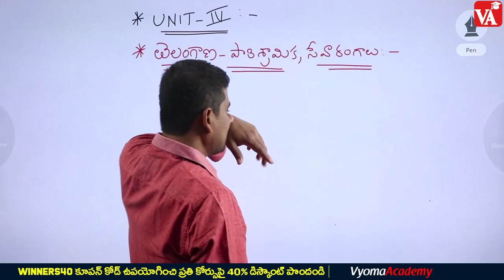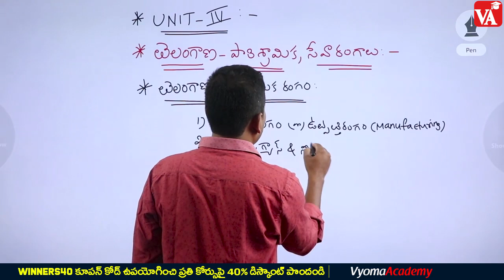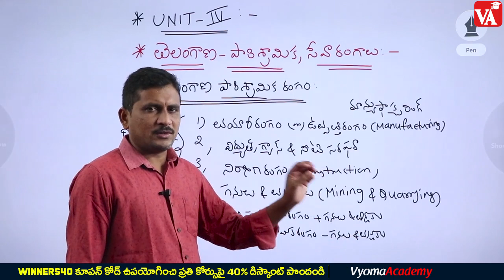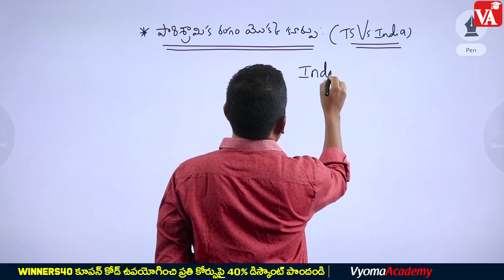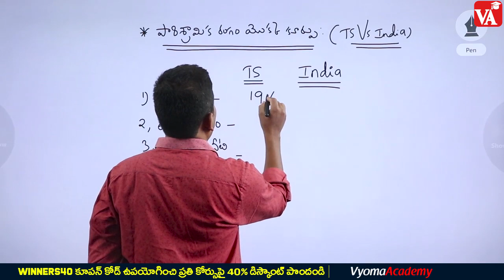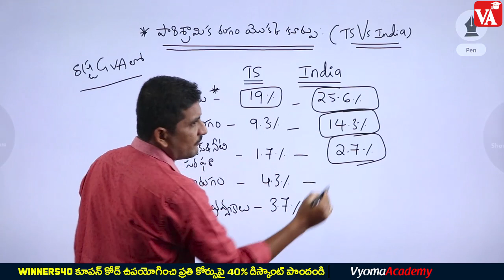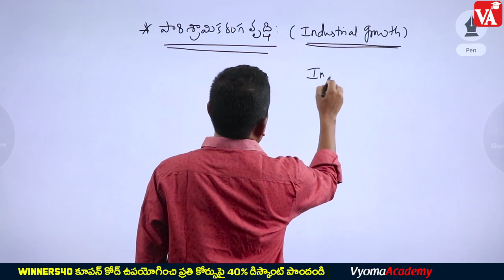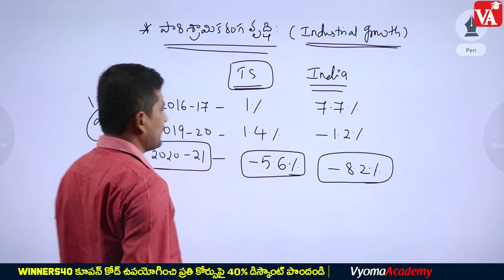తెలంగాణ ఎకానమీ - పారిశ్రామిక , సేవా రంగాలు | Srinath sir | Economy Classes | VYOMA ACADEMY